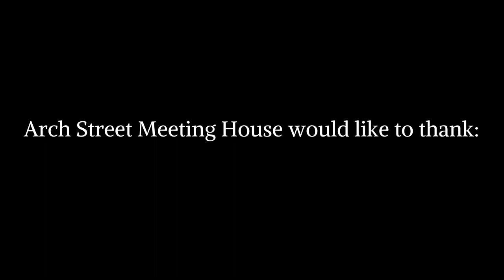Holiday First Friday at Arch Street Meeting House (Holiday Concert and Meditation)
Join Arch Street Meeting House as we view the historic West Room by candlelight, listen to a concert by Germantown Friends School and reflect on what we have to be grateful for this Holiday season. Virtual due to Covid-19, but hope to see everyone in person for music, cheer and holiday charm in 2021.